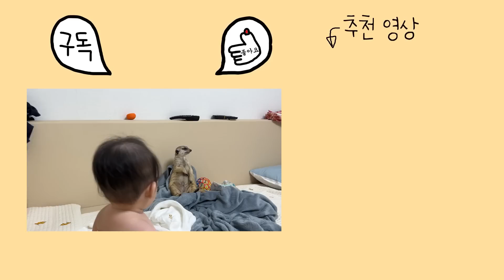티몬이 몸에 문제가 생겼어요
이름 : 이버찌 ♂ (Maltese)
생일 : 2011.12
애칭 : 할아버찌

이름 : 이바니 ♀ (Poodle)
생일 : 2012.02
애칭 : 붸니

이름 : 이다비 ♂ (Poodle)
생일 : 2016.03
애칭 : 분리불안미친놈

이름 : 이뮤 ♀ (Sphynx)
생일 : 2016.10
애칭 : 곤듀 뮤뚱(뮤뚱땡이)

이름 : 이에몽 ♂ (Sphynx)
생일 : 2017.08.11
애칭 : 에이몽

이름 : 이뚜이 ♀ (Sphynx)
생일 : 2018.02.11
애칭 : 비루스

이름 : 이품바 ♂ (Sphynx)
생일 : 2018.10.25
애칭 : 숏다리 새알만두

이름 : 이뿌까 ♀ (Sphynx)
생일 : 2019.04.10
애칭 : 뚠뚠이 뿌뚱(뿌까뚱땡이)

이름 : 이티몬 ♀ (Meerkat)
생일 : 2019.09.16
애칭 : 이티몽구스

이름 : 이다해 ♀ (Baby)
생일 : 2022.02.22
애칭 : 귀자